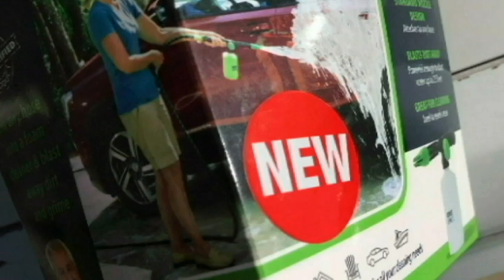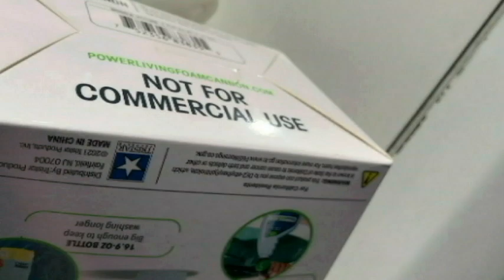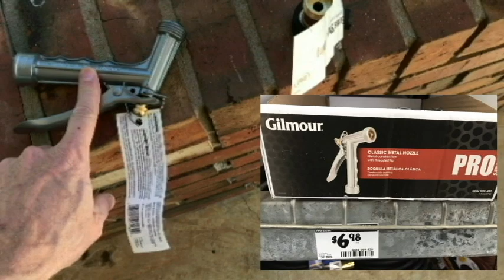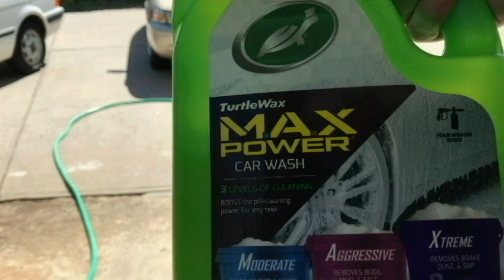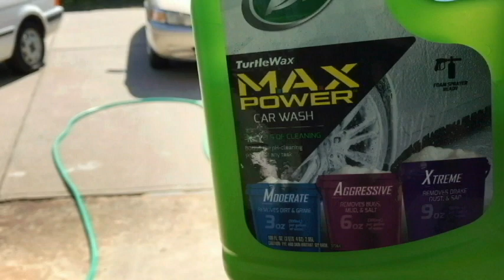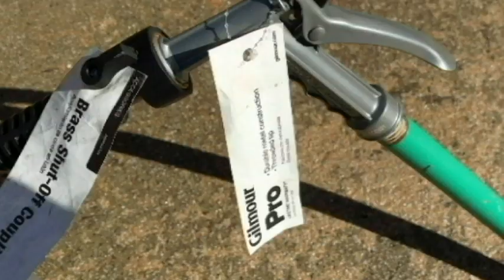Garden Hose FOAM CANNON w/ SPECIAL Modifications for EASY Car Washing & Less Cleaning Solution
Using this Big Lots Garden Hose Foam Cannon with a couple of upgrades & it becomes a monster foaming tool for under $30 Dollars.